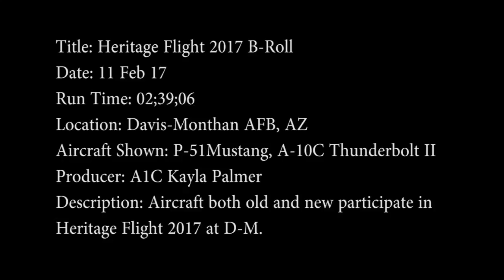Heritage Flight 2017- 11Feb17 B-Roll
Credit: Airman 1st Class Kayla Palmer | Date Taken: 02/11/2017
Aircraft both old and new participate in Heritage Flight 2017 at Davis-Monthan AFB, AZ.